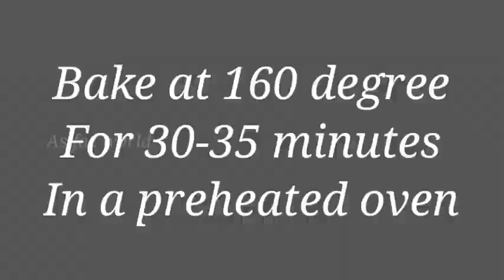Valentines day💕❤ special simple quick vanilla chocolate cake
Valentines day special simple quick vanilla chocolate cake recipe